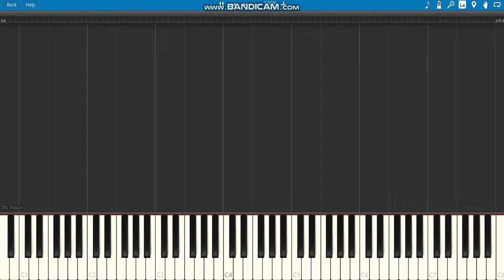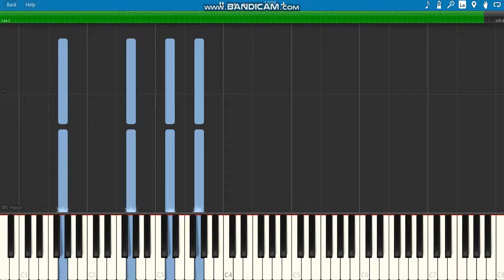Bad guy-Billie eilish[piano tutorial]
how to play bad guy by Billie eilish on piano

1.suggest a song!
4.that's it!